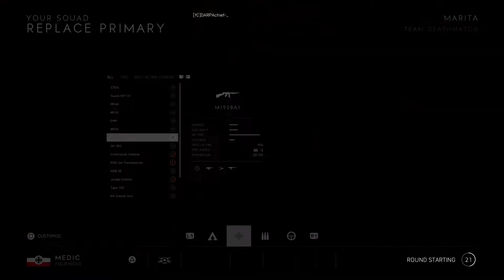Tommy Insanity 💥- Battlefield 5